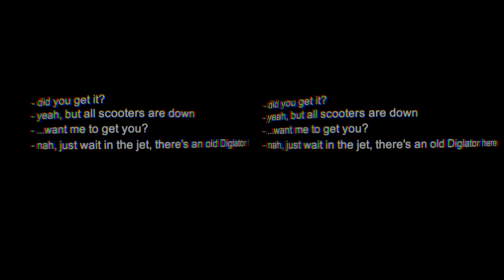Heavy Walker - Mecha driving - Oculus Rift DK2 + Hydra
A little Mecha driving game demo I made. Uses Oculus Rift DK2 and Razer Hydra. If you don't have Hydra, you can also play with X360 controller.

Kubold